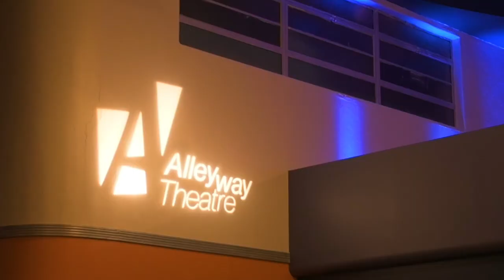BRTV | The Natural Horse Gallops onto Alleyway's Stage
Daring, Wild, and Unconventional! :racehorse: The Natural Horse by T. Adamson is taking the stage at Alleyway Theatre. Winner of the prestigious Mazumdar Award, this play is a theatrical masterpiece that'll leave you in awe. Inspired by Frank Lloyd Wright's 1954 book 'The Natural House,' The Natural Horse is a daringly wild exploration of ex-Soviet immigrants in suburban Wisconsin, and it's nothing short of extraordinary.

Picture this: Eldest daughter Masha brings home a feral horse named Goodboy to live under her mom and dad's roof. What happens next is a spectacular explosion of strange silliness and magical beauty. It's an incredibly theatrical look at how we search for people and spaces to call home, and it's bound to leave you breathless with its ambitious and subversively hilarious take on human connection.

"It's such a wild play. I think there's a sweet spot in the daringness of a playwright's work where they can create a world that is so totally bizarre and complex and wholly original, that we as an audience buy into it and love it for all of its unconventional innovative storytelling," shared Chris J Handley, Artistic Director of Alleyway Theatre.

Playwright T. Adamson is thrilled to see The Natural Horse come to life at Alleyway Theatre. "I've never written a play that requires a giant puppet operated by two people before, and it was something that not every theater would be brave enough to tackle and handle. There's a lot in this play that's messy, that's funny, that's outlandish. Only certain theaters are willing to take on a project like this, and so it's been really exciting to work with Alleyway and just see how game they are in tackling these really fantastical, difficult to execute, but I think, will be very satisfying, theatrical ideas."

The Natural Horse is onstage at Alleyway Theatre from October 20 - November 11. Get ready for a theatrical experience like no other. This is your chance to be part of something truly extraordinary!